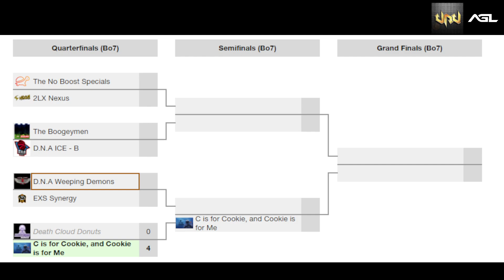The Boogeymen vs D.N.A ICE - B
#578 - Amateur Gaming League Fall 2023 NA C1-C2 3v3 Quarterfinals